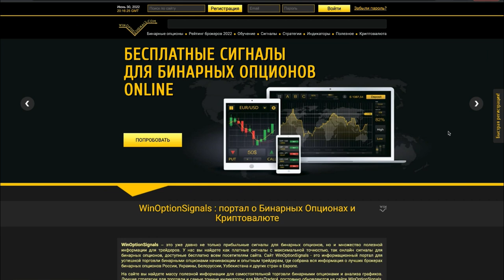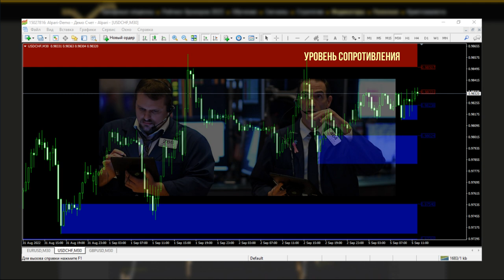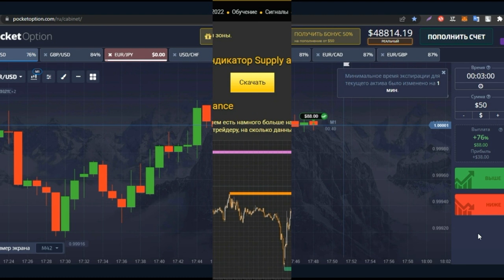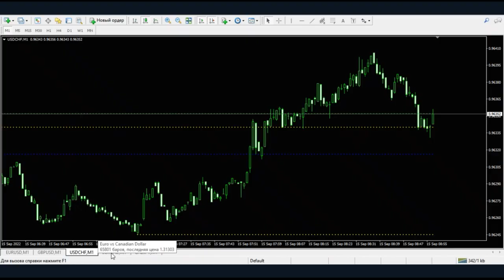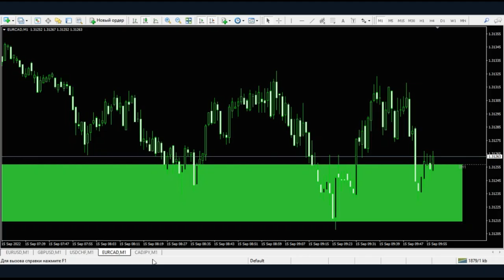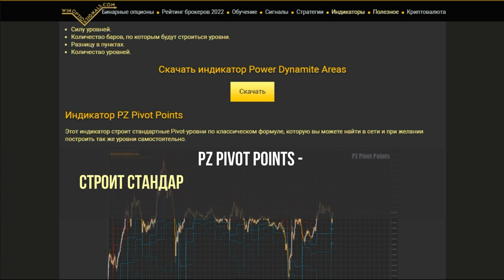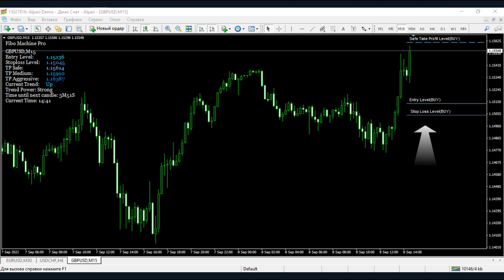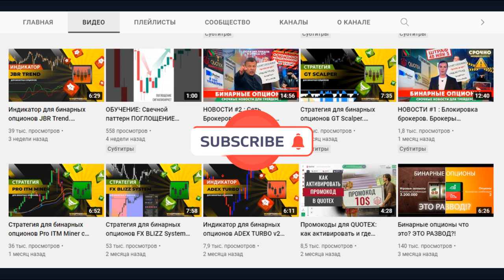ТОП ИНДИКАТОРОВ: Уровни поддержки и сопротивления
В этом видео мы проанализировали лучшие индикаторы уровней поддержки и сопротивления для MT4, которые применяются в торговле бинарными опционами и записали пример реальной торговли с помощью каждого индикатора на платформе брокера PocketOption. Определять уровни и зоны, на которых цена будет разворачиваться, не сложно, но использовать индикаторы уровней поддержки и сопротивления будет полезно по ряду причин, которые мы рассмотрим  в этом видео.

Тайм-коды:
00:00 Вступление
02:27 Индикатор Supply and Demand
04:18 Индикатор SS Support and Resistance
05:41 Индикатор KG Support and Resistance
06:52 Индикатор MTF Resistance and Support
08:00 Индикатор Zone
09:14 Индикатор Power Dynamite Areas
10:28 Индикатор PZ Pivot Points
11:31 Индикатор Murrey Math
12:43 Индикатор Fibo Machine PRO
14:12 Заключение